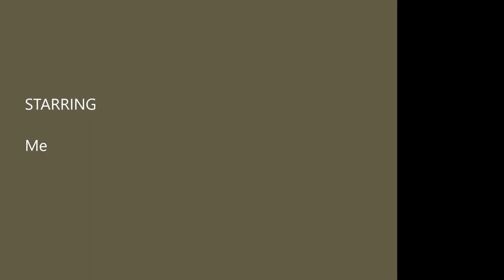terra tech ep 1